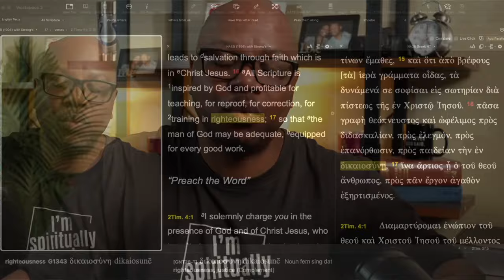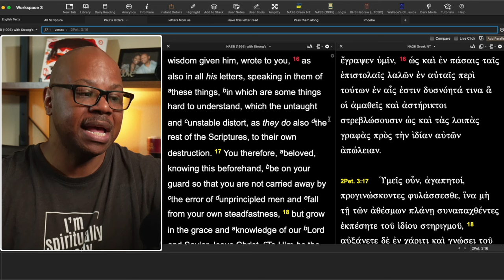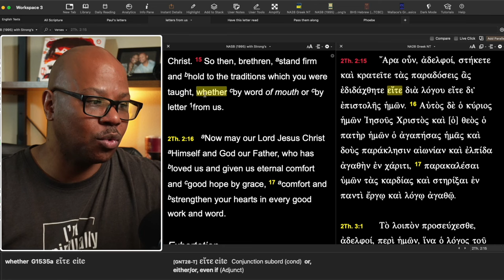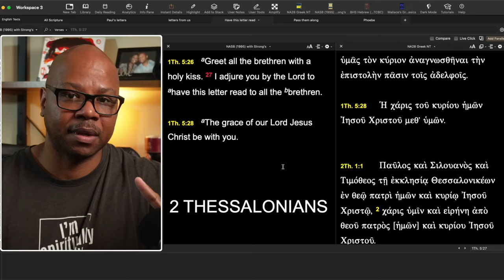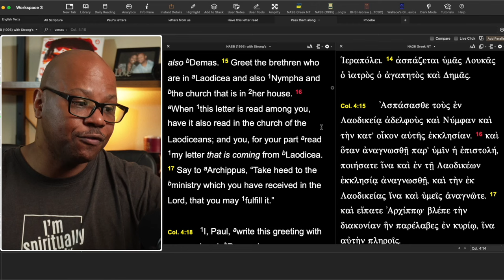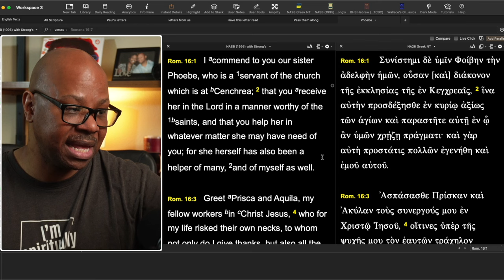How God's Word Was Shared?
The Apostles Letters